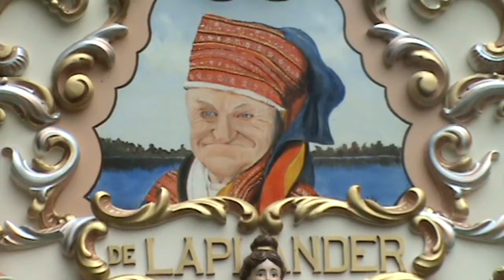Nogstalisch Festijn in Ootmarsum -- 21+22- 08-10 (Deel 1)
Op 21 en 22 werdt er weer het nogstalisch festijn georganiseerd in Ootmarsum.
Diverse draaiorgels stonden opgesteld in het centrum en in het openluichtmuseum.
Hier een filmverslag van deze 2 dagen
Deel 1

In dit filmpje ziet u:

* Draaiorgel het "Kleintje"
0:00 Efteling medley
1:11 Synchroonspelen van het "Kleintje en de "Laplander". Ging soms niet helemaal goed, maar de mensen vonden het erg leuk.!
* Draaiorgel de "Laplander"
6:21 Mars der Medici

7:07 Miniatuurorgeltjes
* Concertorgel de "Ruisdael"
8:02 Minor Swing (Arr. J. van Baden)
Hartelijk Dank voor het kijken!